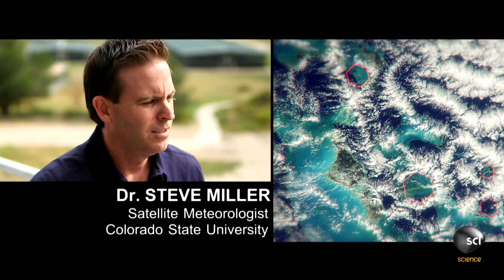Have Scientists Uncovered the Secret of the Bermuda Triangle?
WHAT ON EARTH?
Full Episodes on Science GO

When scientists examined satellite photos from the Bermuda Triangle, they were surprised to find hexagonal clouds. These clouds are eerily similar to a phenomenon seen on the other side of the world.